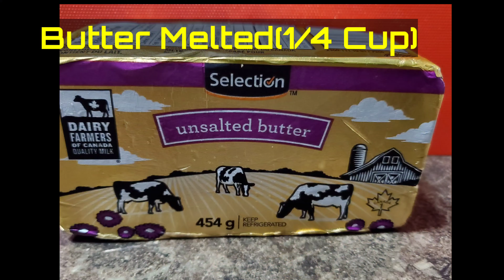Butter Murukku(chakli)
Thahira Khan's Channel Murukku Recipe